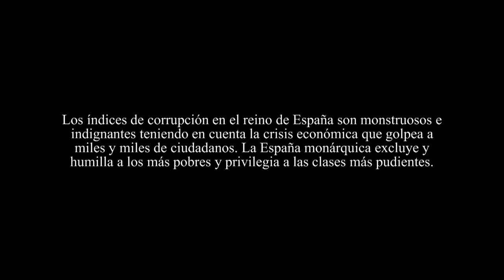Indigentes condenados a la perpetua humillación. España en crisis 2016. Huesca.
los índices de corrupción en el reino de España son monstruosos e indignantes teniendo en cuenta la crisis económica que golpea a millones de ciudadanos. La España monárquica excluye y humilla a los mas pobres y privilegia a las clases mas pudientes.